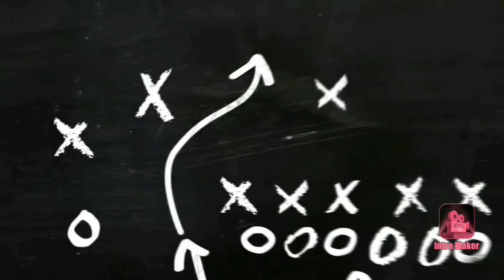Learn How To Heal brake,Tea brake On Quad skates l Learn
Please subscrip